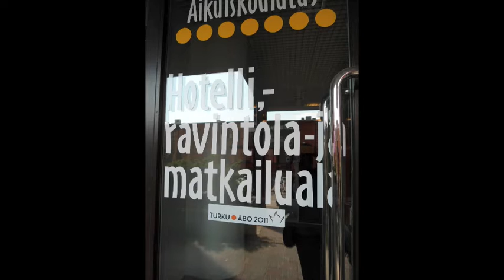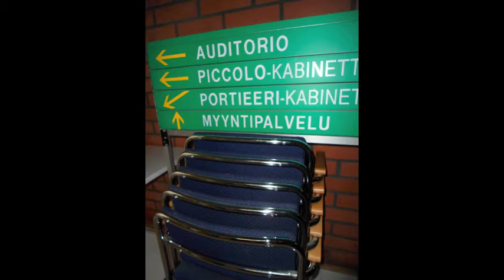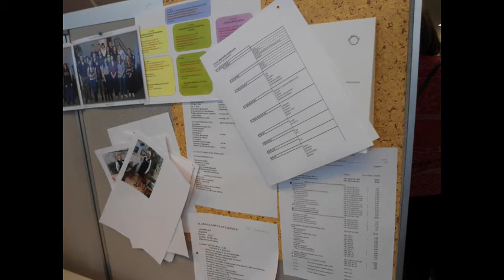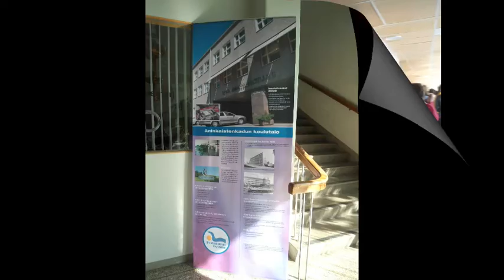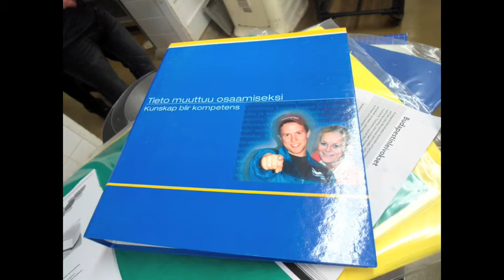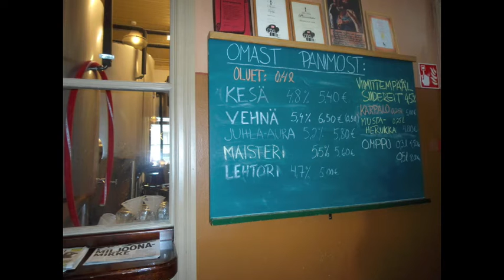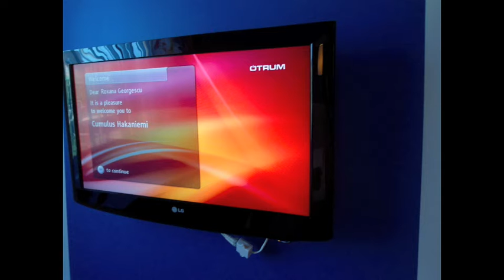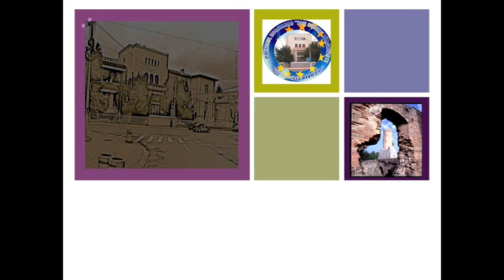LdV Mobilitati 121